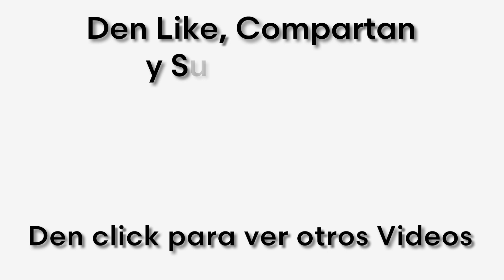Como Hacer una ESFERA DE NIEVE CON RESINA EPOXICA Y CON LUCES 🎄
Aquí les traigo este padrísimo consejo sobre como hacer una esfera navideña con resina epoxica y con lo que le quieran poner dentro y hasta con luces que se ve padrísima, es ideal para decorar cualquier parte de su casa y se pueden poner de esas luces de pila que son baratas y que para este proyecto quedan geniales, aun soy nuevo con esto de la resina epoxica y como me sobro de la misma que tenía, el resultado no fue perfecto, pero aun asi se ve genial, asi que espero les guste, recuerden suscribirse, dar like, compartir con todos sus familiares amigos y conocidos, den like en la página de Facebook, síganos en Twitter a @MrComoleHago véanos en Instagram a @como_le_hago y chequen los demás vídeos ya que les aseguro que alguno de ellos les será de muchísima utilidad, gracias por vernos y como siempre nos vemos en los próximos vídeos =D

Vídeos Anteriores